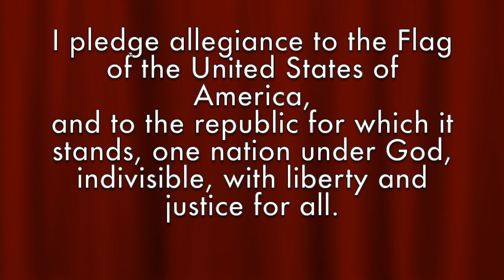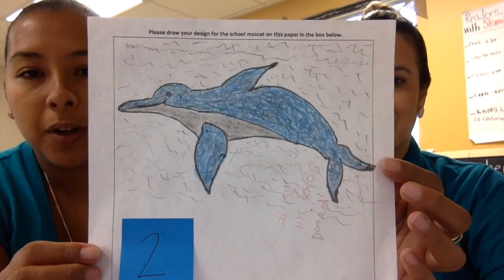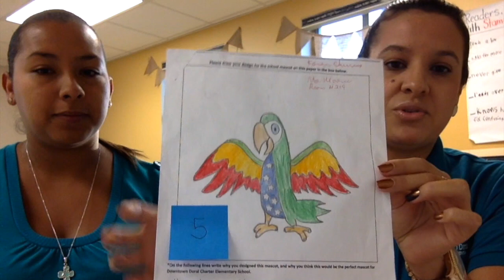Oct9 2015 DDCES Morning Announcements